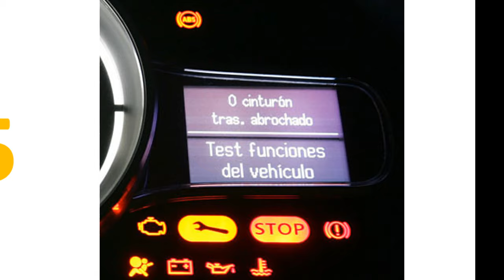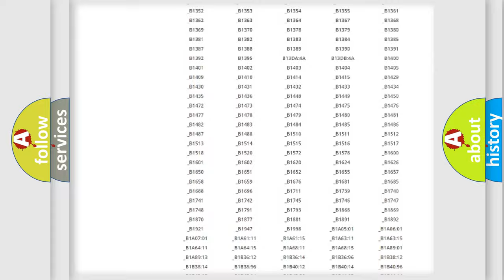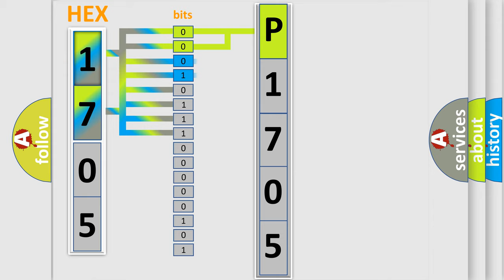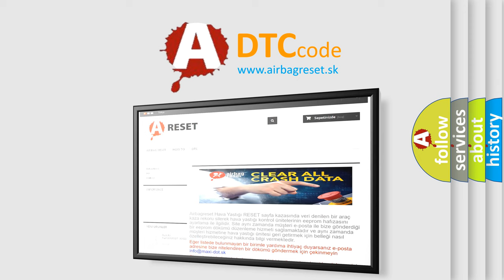DTC Lincoln P1705 Short Explanation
Contents:
0:21 Basic DTC analysis according to OBD2 protocol standard.
1:48 Insight into programming
2:58 A diagnostically understandable description of the Diagnostic Trouble Code
3:05 Basic error definition

Make:
Lincoln
Code:
P1705
Definition:
Temperature Control 1 Circuit
Description:
The ignition is ON.The HVAC module is ON.